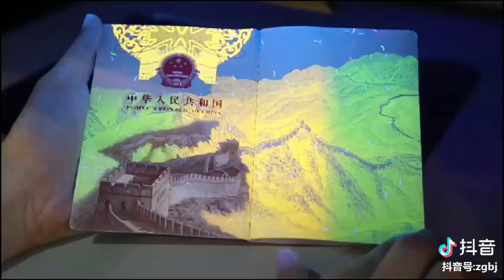中国护照磅礴之美，给祖国点赞